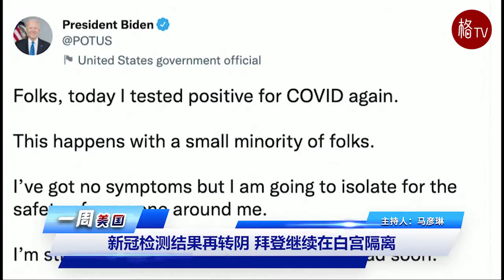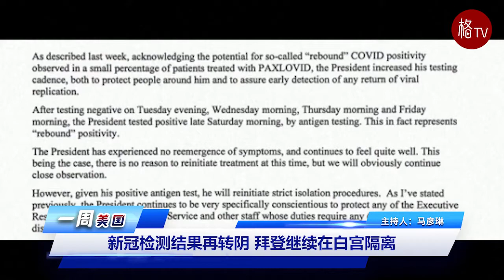白宫附近3人遭雷击身亡；联调局突袭海湖庄园【一周美国】081122（粤）